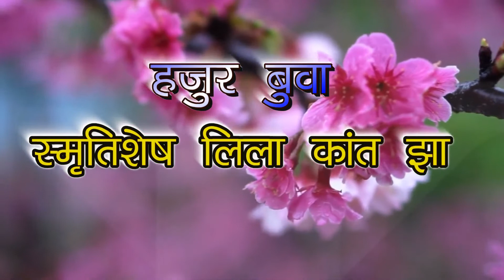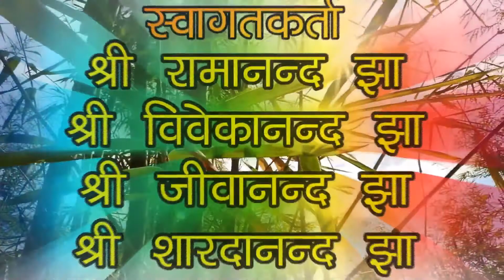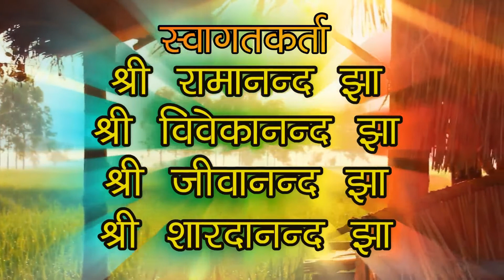Subh upnayan subham jha